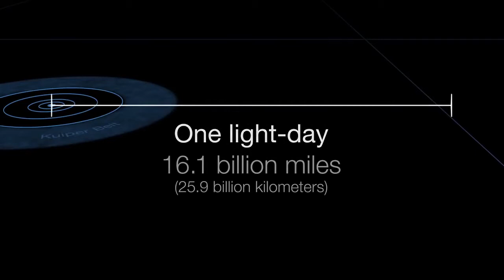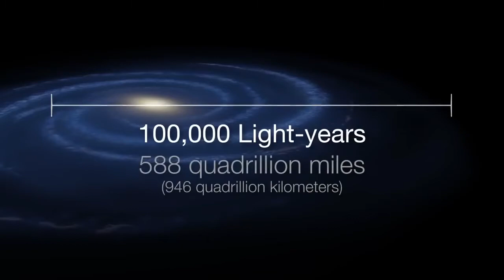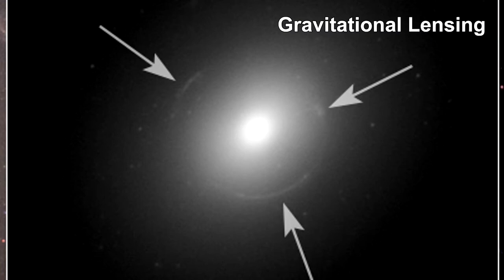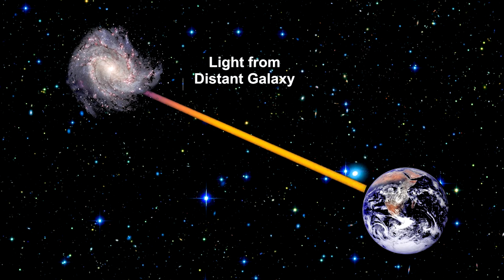Milky Way Galaxy Relaxing Music (FREE stock video)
Listen music is one of the most pleasant activities we can do. Milky Way Galaxy Relaxing Music is capable of making us feel emotions, relive others, think, dream, have fun, do catharsis, create and connect with others. Among all the benefits of listening to music we have.

Music can create a deep and positive emotional experience.

Listening to music or playing an instrument can promote memory and learning.

Increase concentration and attention

The benefits of listening to music also include improving movement and body coordination.